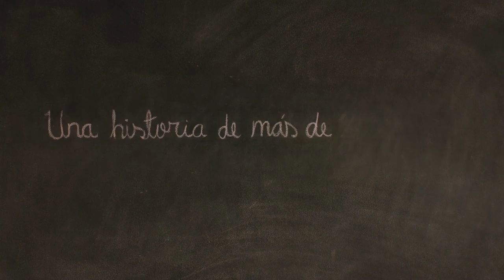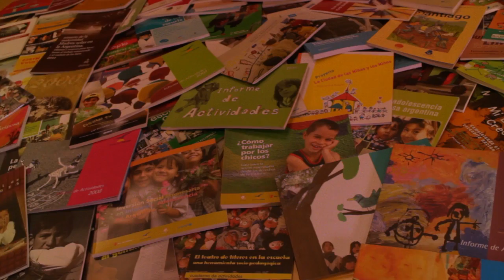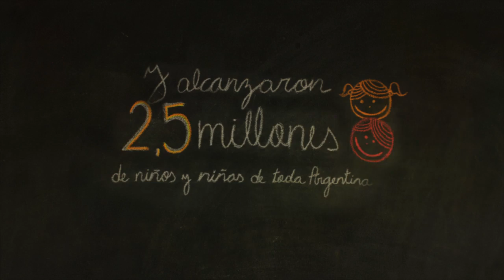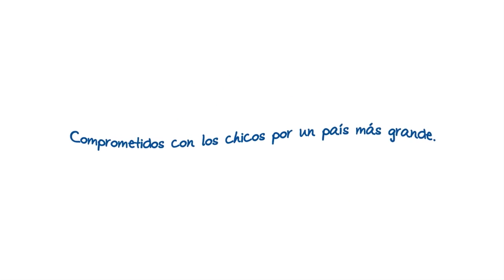Fundacion Arcor 20 años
Video clip con una técnica mixta de animación gráfica, stop motion e imágenes de archivo para conmemorar los 20 años de esta prestigiosa fundación.

Año: 2012